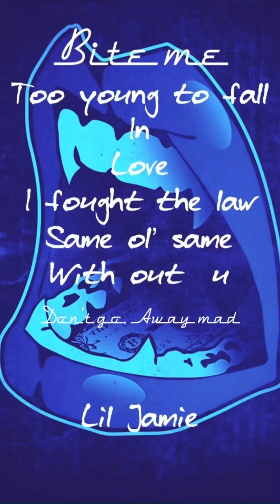Don’t go away mad